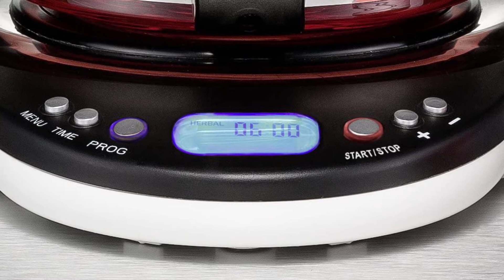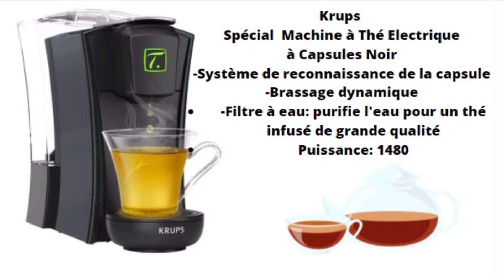TOP 3 LES MEILLEURES MACHINES à THE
⭐️-Machine à thé SENYA
⭐️-Machine à thé Rommelsbacher
⭐️-Machine à thé KRUPS

Obtenir un thé parfaitement infusé , brassage dynamique: un léger mouvement de l’eau infuse les feuilles entières de thé pour révéler toutes leurs saveurs

Images  des marques et vidéos de démonstrations des marques
Musique libre de droits d'auteur ( merci chaîne papy noun)